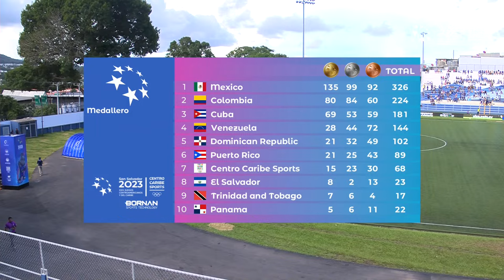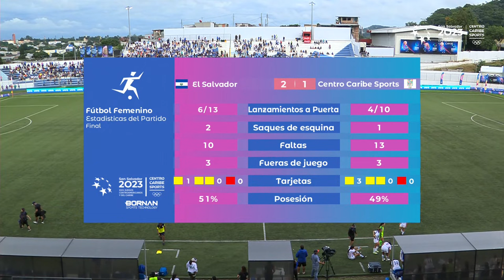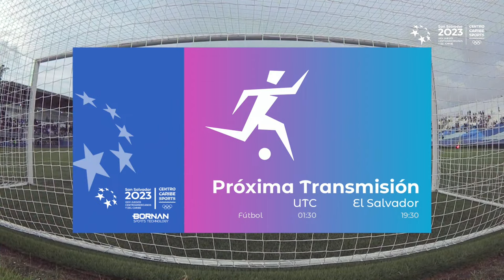LIVE 🔴 El Salvador vs CC Sports 🔴Fútbol Femenino MEDALLA DE BRONCE | SAN SALVADOR 2023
CCS CHANNEL | CANAL OFICIAL DE LOS JUEGOS CENTROAMERICANOS Y DEL CARIBE.